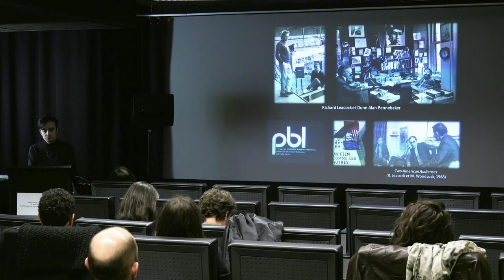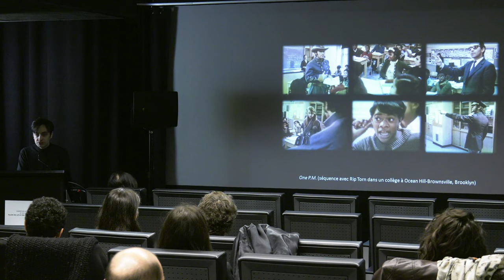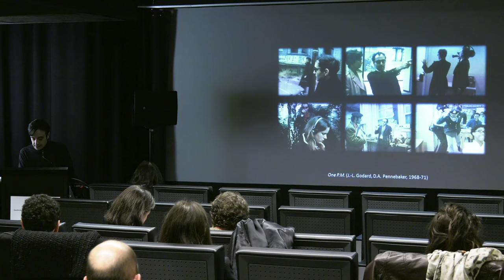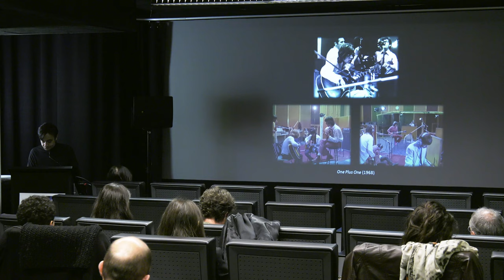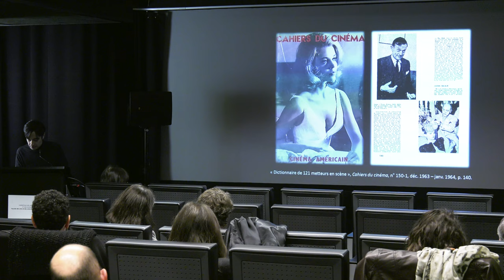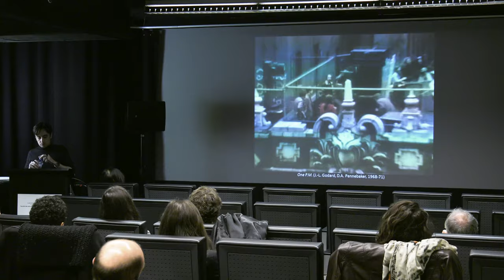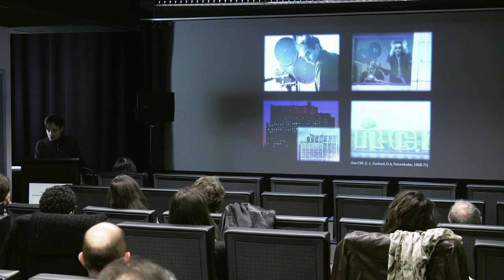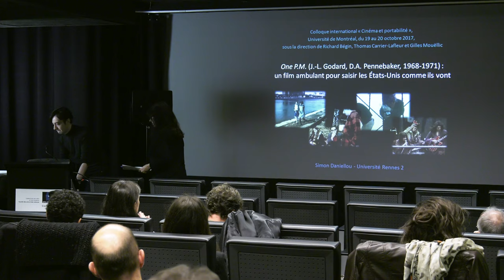Simon Daniellou - One P.M. : un film ambulant pour saisir les États-Unis comme ils vont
Communication de Simon Daniellou, «One P.M. : un film ambulant pour saisir les États-Unis comme ils vont. »